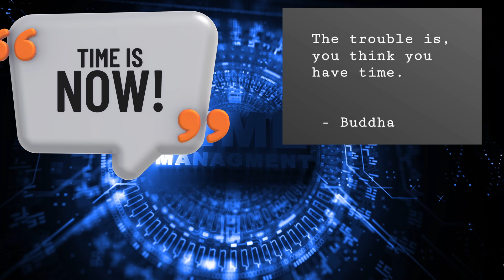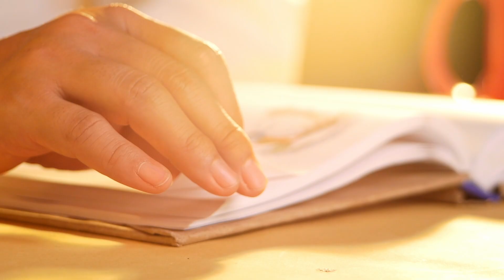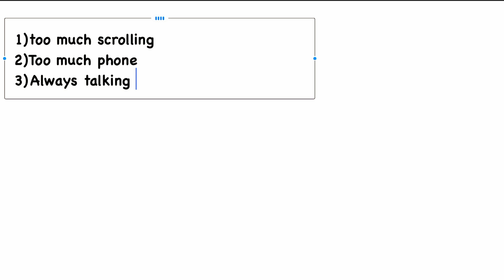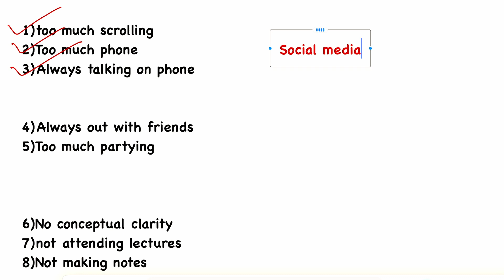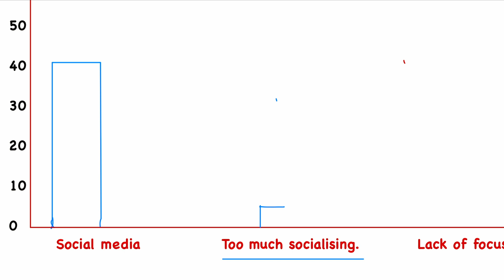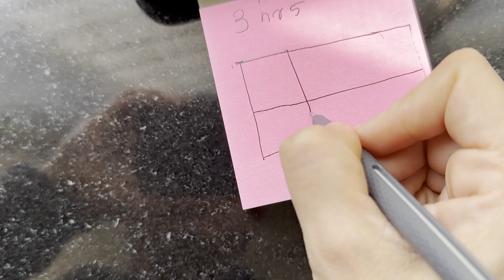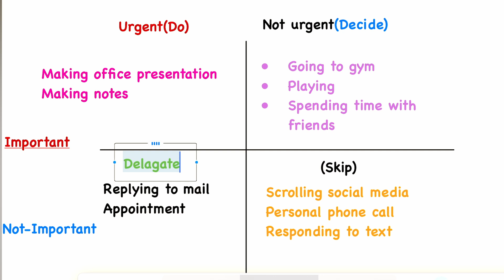Earlier I used to get irritated as I was wasting a lot of time but This how "I MANAGE MY TIME NOW"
Time is always a topic of discussion because we all have the same 24 hours but how we manage most of our time makes sense. so, Today we are going to talk about Scientific techniques to manage time.